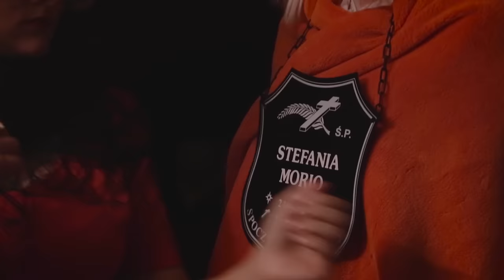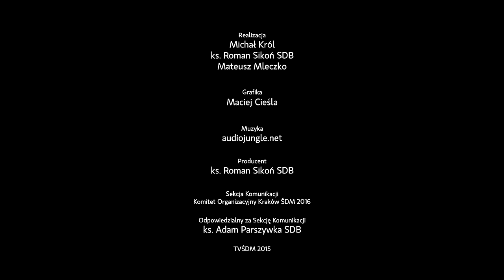M2016 - Paulina (with subtitles)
Paulina Kościółek to kolejna bohaterka naszej serii M2016 - dziennikarka, aktorka, po prostu jedna z nas - kolejna młoda osoba, która będzie na Światowych Dniach Młodzieży w Krakowie.
W przyszłym roku będzie w Krakowie na Światowych Dniach Młodzieży! A Ty? Jesteś gotowy?